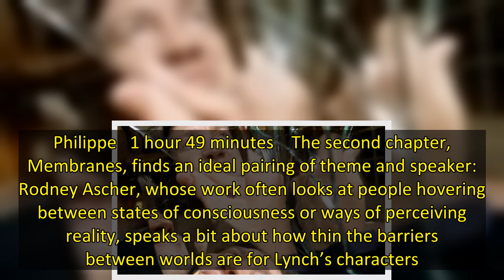‘Lynch/Oz’: Film Review | Tribeca 2022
It shouldn’t surprise anyone that an artist who famously goes fishing for material beneath the surface of his conscious mind (via meditation) would frequently “catch ideas” with bits of childhood memories stuck to them, hard as barnacles. For David Lynch, whose films conjure some of the most disturbing psychological states in mainstream cinema, one might expect those memories to be of something less wholesome than The Wizard of Oz. Yet the 1939 classic echoes throughout Lynch’s work, and not j